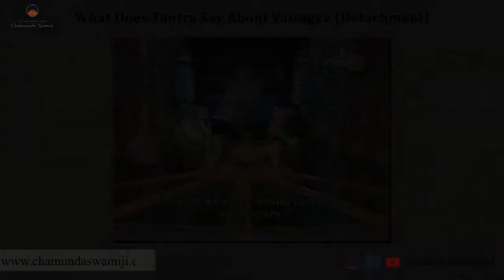What Does Tantra Say About Vairagya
In this video, Swami Ji explains to us the real meaning of detachment and how a person can only truly detach when they have truly and completely experienced it.

Watch this video to understand the spiritual secrets of Vairagya and how you can achieve this state of divine consciousness.